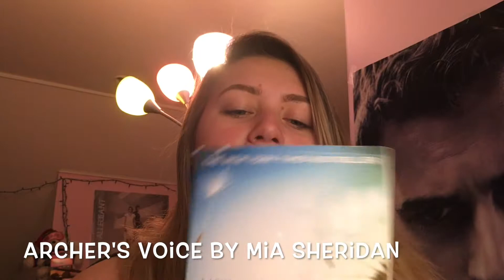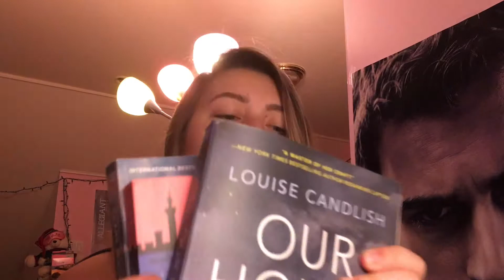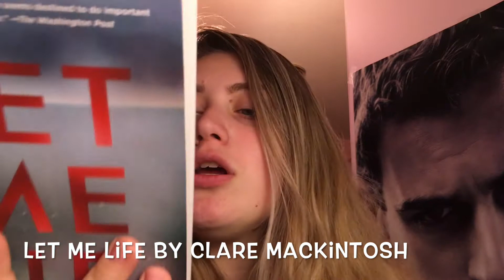Unboxings + Some ARCs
Hey guys! Back again with another video. I did a few unboxings and showed some ARCs/book I've recently read. Been in a slump, so it's not much.
Bookstagram: @bookenetics